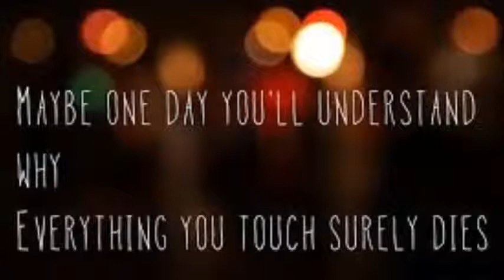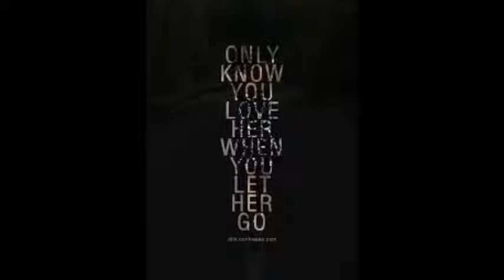Passenger, let her go. jasmine Thomas & Overall, Andrea Mattioli - JuanraAM Bootleg